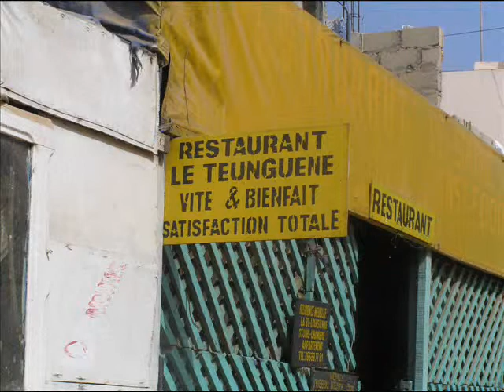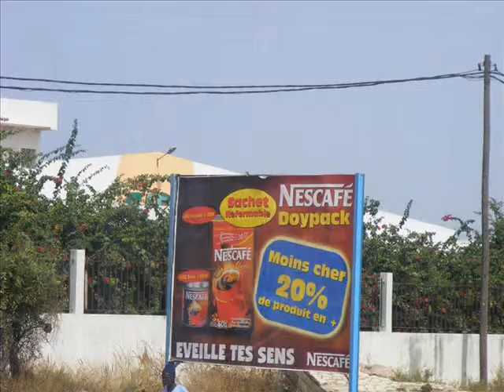la vie dans la presqu'ile